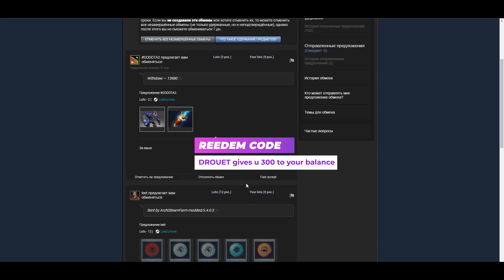Withdraw Astral Origins - Back from godota2.com without deposit | How to get free skins Dota 2 2023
please use my referral bonus code: DROUET in "REEDEM CODE"
With the help of godota2.com I have been withdrawing free skins from Dota
You will receive a bonus if your account has an account with ~500 hours (sometimes you need less 500) of Dota 2 or Prime csgo
Bet a bonus or claim "DAILY GIFT" then to bring out dota2/csgo items
to withdraw things you do not need to make a deposit of your real money
- if you have csgo prime and dota 2 open rating in the first case you get 1000 coins in the second 500 =)
PROBLEMS WITH THE AWARD?
(EN) Check your privacy settings. System check your recent activity of steam, so profile must be public when you enter the code.
If you have all these conditions, but still can't redeem code, then you need IN-GAME DOTA 2 for a while and EXIT GAME. Account do not play any match (Dota 2) for a certain time, or account privated match in-game.
(RU) Сделайте свой профиль публичным в настройках приватности (не забудьте про игровую активность, список друзей, иногда из-за этих скрытых параметров аккаунт считается фейковым). Также бонус могут не дать из-за низкой игровой активности (внутри самой игры)